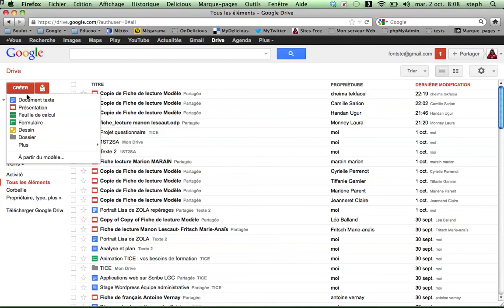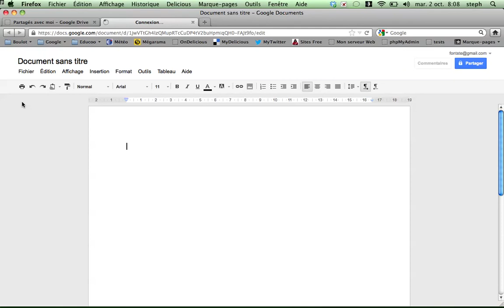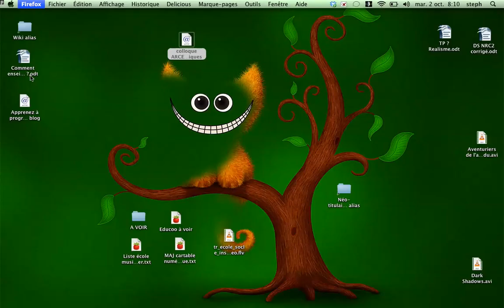Partager un document avec Google Drive